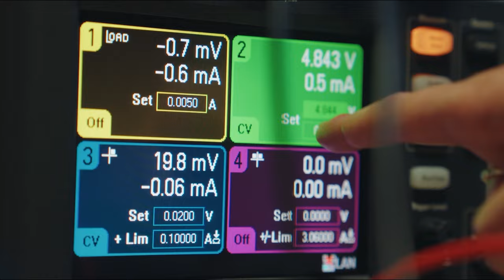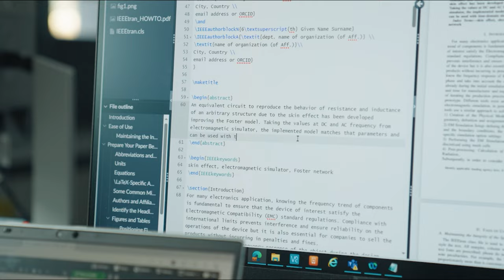ST Student World Tour: Silvia, completing a PhD in Analog Design in Italy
After a first edition of the ST Job World Tour, it is now time to put the spotlight on our Students and Graduates. These videos from across all regions will transport you across the diversity of opportunities that graduates and students can find at ST: VIE, Internship, Apprentice, PhD, etc.

Discover their testimonials showing us their everyday life and the exciting challenges they face!
Stay in touch to travel the ST world!